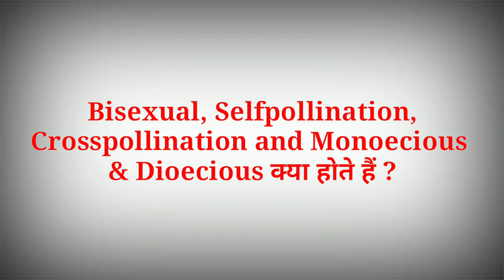Bisexual Flower, Monociouse & Diociouse Plant And Pollination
Pollination is the transferring of pollen grains from the male anther of a flower to the female stigma.

The flowers which contain both male and female reproductive organs are known as full or bisexual flowers. They will self-pollinate themselves. Examples: Tulip, Sunflower and Lily.

Monoecious” is translated as “single house,” meaning that male and female flowers are found on a single individual. This contrasts with the translation of dioecious, which is “double house.” This means that male flowers are on one plant and female flowers are on another plant.